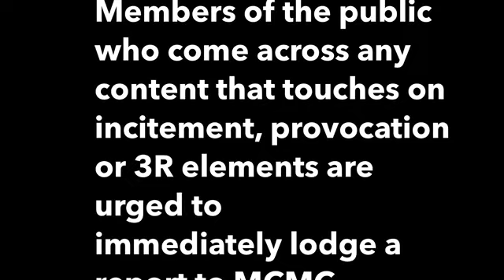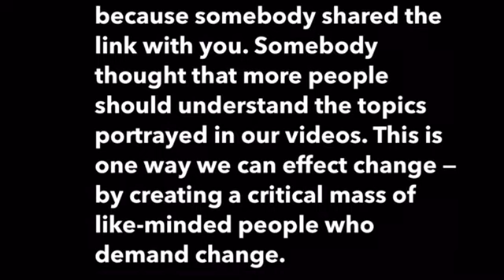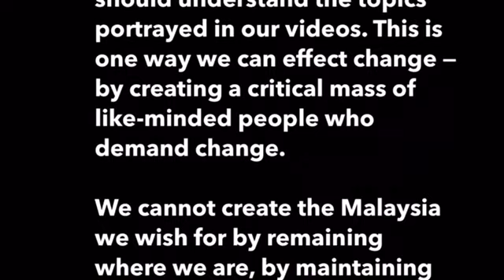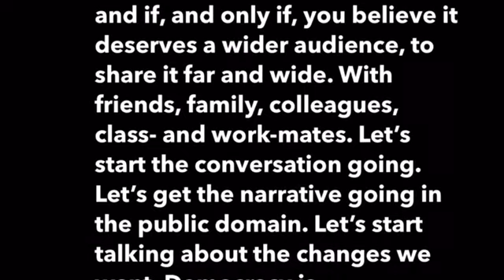COMPLAINTS TO MCMC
The 3 Rs are:

RACE

RELIGION

ROYAL INSTITUTIONS

Further Reading

ACT 588
COMMUNICATIONS AND MULTIMEDIA ACT 1998
Incorporating latest amendment - Act A1220/2004